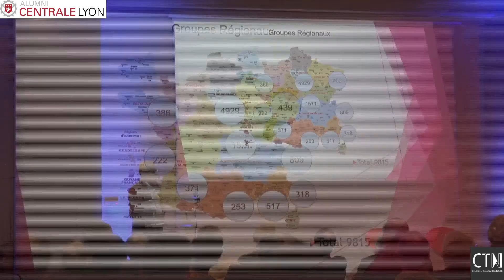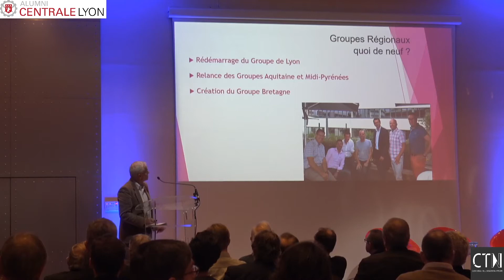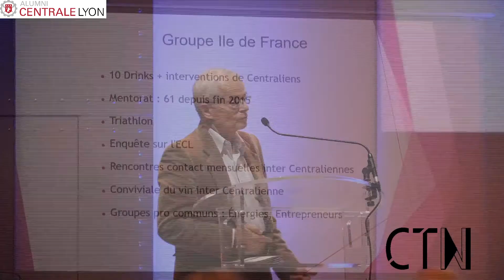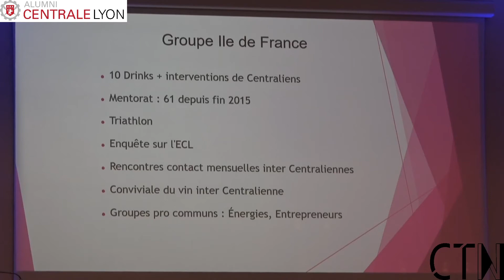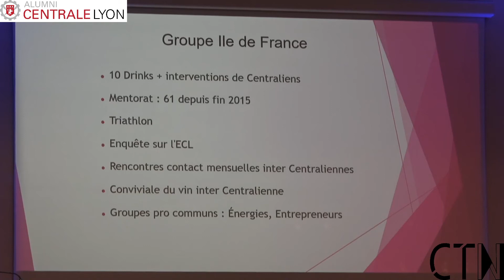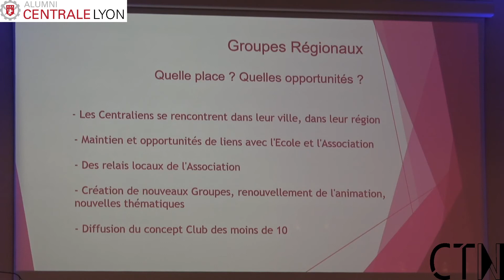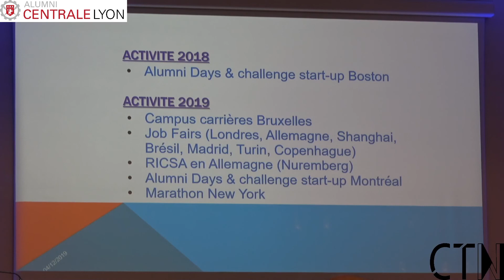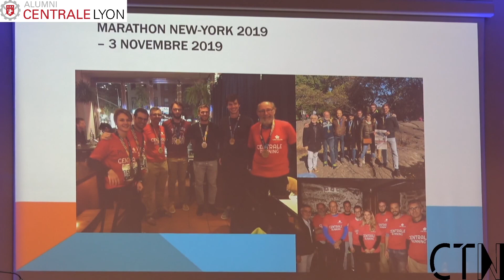Rencontres ACL 7 décembre 2019 (Partie 3) - Zoom animation des groupes (Michel BRIMBAL)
Zomme sur l'animation des groupes, à la fois en France et à l'étranger, pour l'année 2019, effectué par Michel Brimbal ;  lors des rencontres ACL (Association des Centraliens de Lyon) 2019 qui ont eu lieu le 7 décembre à l'Aéroclub de France (Paris).